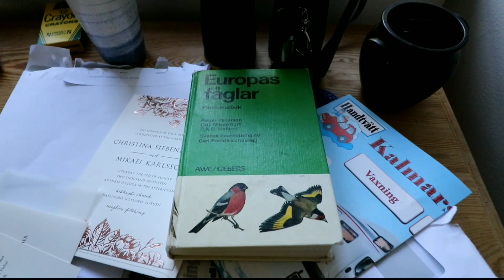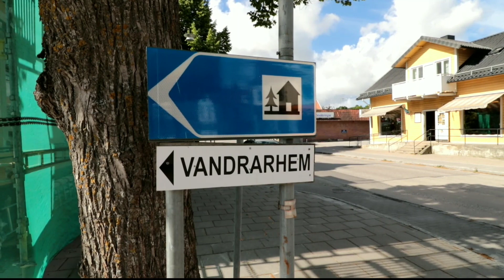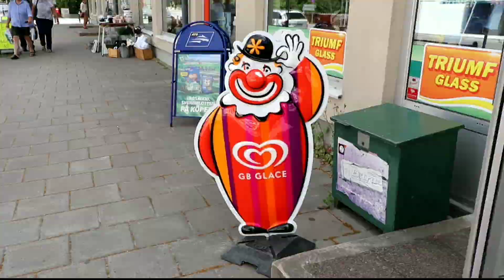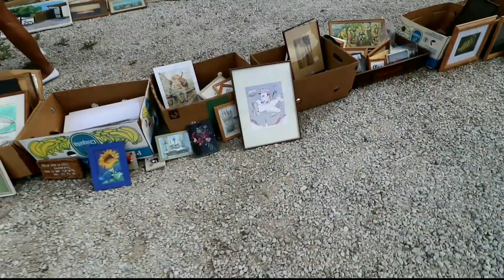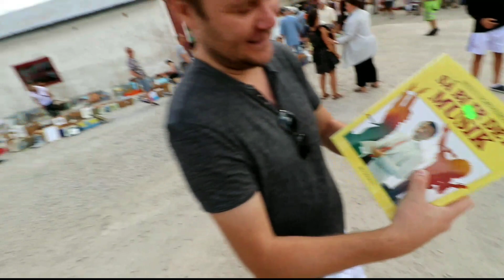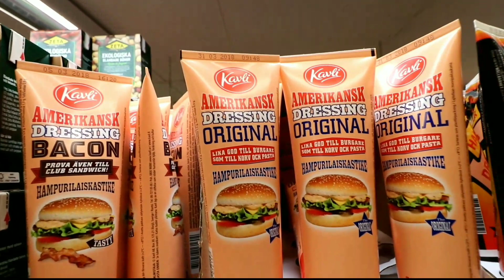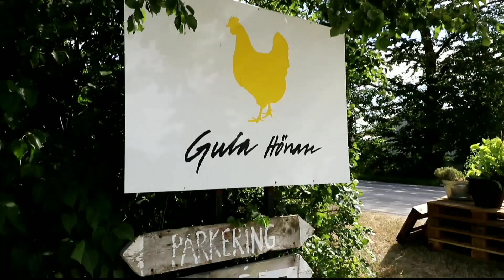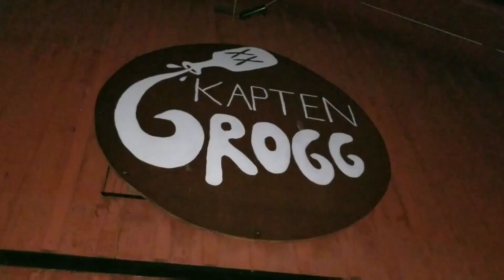Exploring the Swedish Island of Gotland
#358 Exploring the Swedish Island of Gotland (7/30/17)

FB GROUP: Daze with Jordan the Lion(s)